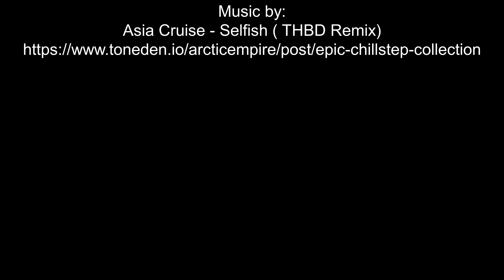Waiting For La Prima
Photos by Marietta maternity photoshoot in Miami Florida during golden hour. Photos by Marietta is Miami's premiere maternity photography studio. Our deep knowledge of light and lighting techniques combined with our exquisite artistic taste enables us to produce one of a kind photographic style.